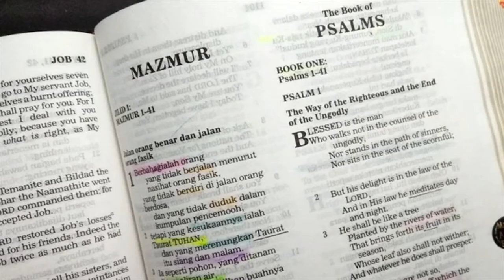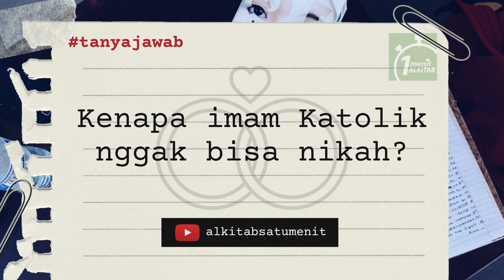Kenapa Imam Katolik tidak menikah, sedangkan pendeta bisa nikah? - Tanya Jawab Alkitab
Tradisi selibat bagi para imam Katolik ditetapkan pada Konsili Lateran II (tahun 1139) dan ditegaskan pada Konsili Trente (tahun 1563).